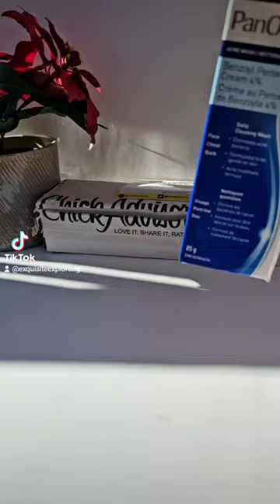acne skin regimen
PanOxyl Acne Care Regimen
clinically proven line of products designed to clear, treat, and prevent acne.
I am really needed for my skin these days since I am breaking out badly right after ramadhan.
I was sent a total of 4 products
Let's start with
💙PANOXYL ACNE WASH – 4% BENZOYL PEROXIDE CREAM
A gentle and very creamy cleanser that helps remove the impurities from the skin, leaving it so clean n soft. I can see how great it works even for sensitive skin and is paraben free. (It is supposed to be used with little quantity at first since your skin might feel dry)
💙PANOXYL CLARIFYING EXFOLIANT
A watery texture exfoliant that didn't sting. It contains salicylic acid and helps to keep pores clean in order to avoid getting acne and also helps treating the one you already have.
Then there are two moisturizers,  one is meant to be used in the daytime and the other one is Formulated, especially for nighttime skin care.
💙PANOXYL OIL CONTROL MOISTURIZER (AM)
💙PANOXYL PM BALANCING RENEWAL MOISTURIZER(PM)
The day time moisturizer is a lightweight Creamy moisturizer that not only helps skin fighting acne but also contains spf in it to protect skin against sun as well.
I love how it's fragrance free. There is very little white cast how ever it absorbs well into the skin.
The PM moisturizer contains niacinamide, makes sure to keep skin well hydrated . It has very light scent to it but before it bothers,  it just fades away and it absorbs I to the skin well.
There are many great product for acne from @panoxyl_ca and I use the acne/blemish patches too when I break out uncontrolled.